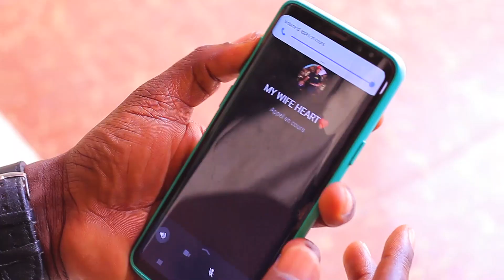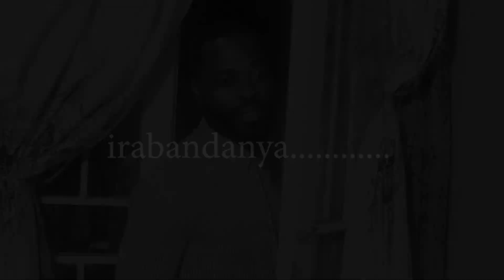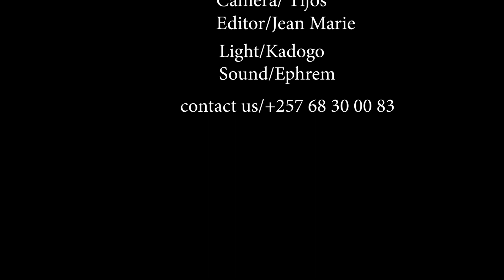UBUHEMU FILM PART 2(Burundian movies ,East African movies 2023#)